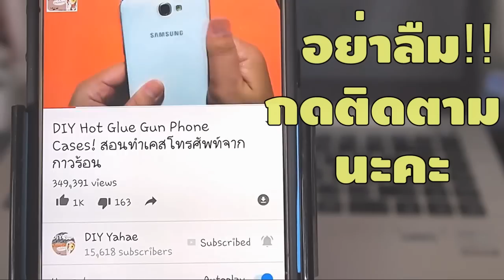รีวิว วิธีใช้ปากกาสีน้ำ Master Art น่าใช้ไม๊ มาดูกัน! | Yahae Review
วันนี้ไม่ได้มาสอนงาน diy นะคะ วันนี้เอาใจคนรักงานศิลปะ ชอบวาด ชอบระบาย มาแนะนำปากกาสีน้ำ ราคาประหยัด ใช้งานได้หลากหลาย คุณภาพดี แถมรีวิว วิธีใช้งานให้ด้วยจร้า